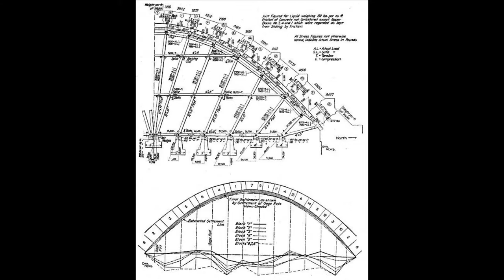Roofing : What Is a Cylindrical Paraboloid Roof?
A cylindrical paraboloid roof is one in which the roof has a curved dome, and this is often seen in army barracks. Discover how cylindrical paraboloid roofs are great for shedding rain and snow with help from a professional carpenter in this free video on cylindrical paraboloid roofs.

Expert: Stephen G. Anthony
Bio: Stephen G. Anthony is a professional carpenter, woodworker and handyman based in New York City and south Florida.